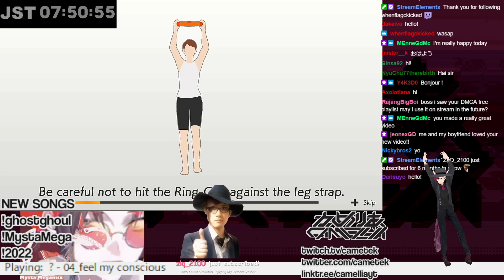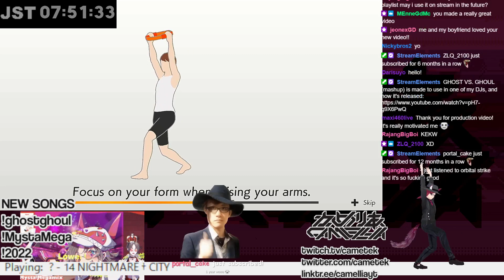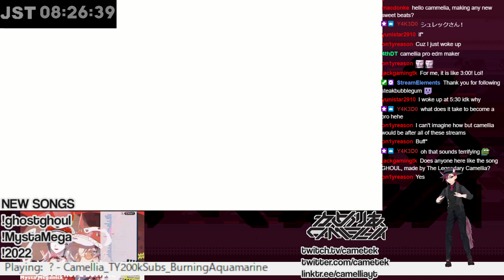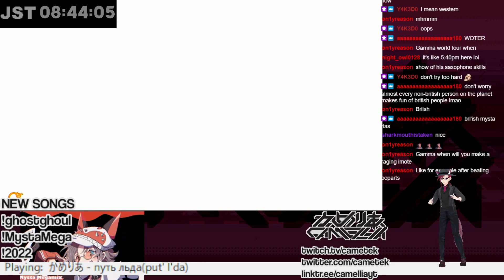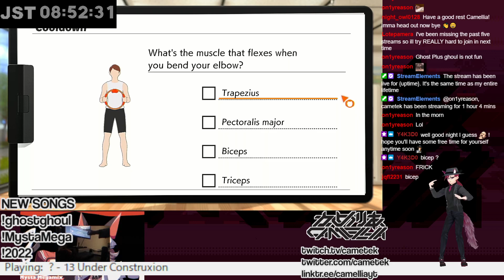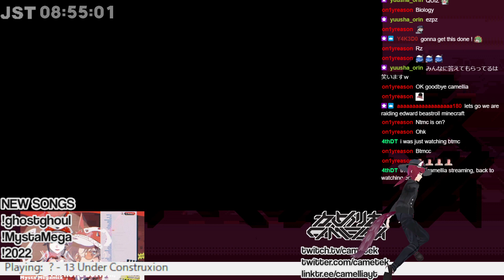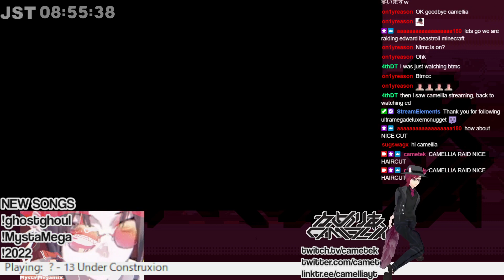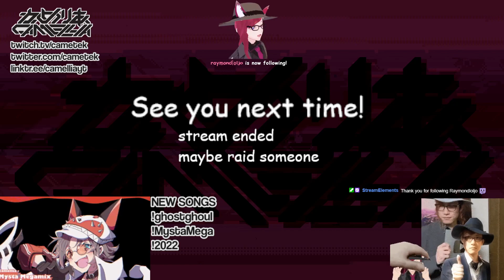Avatar [[HEAVEN]] (Feb 13, 2022)